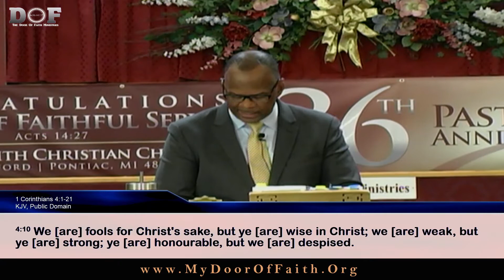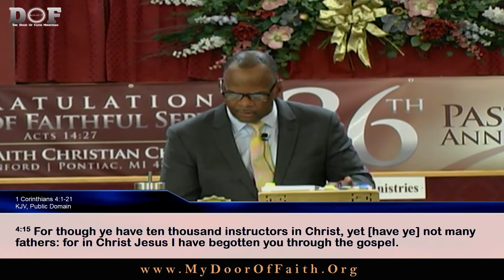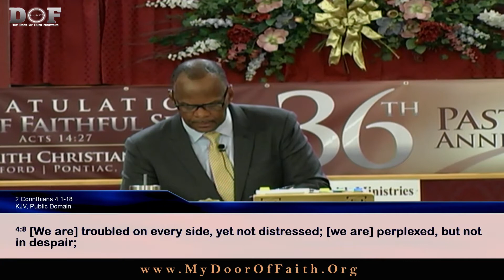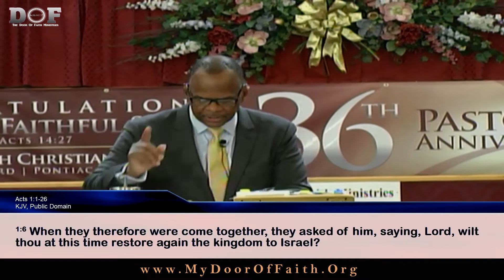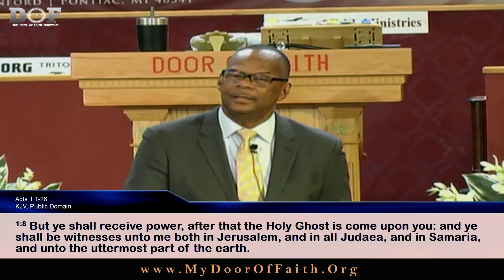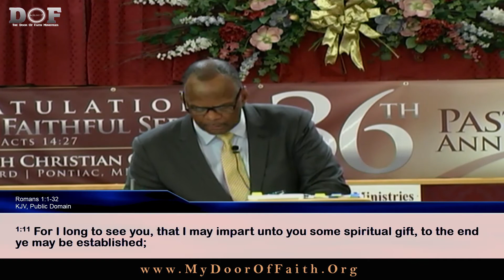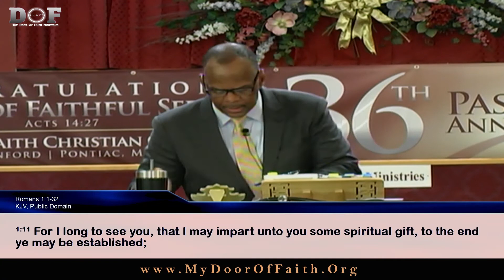#32: The Kingdom Of God Comes With Power (Pt.1)